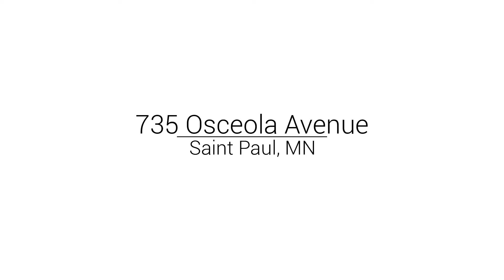735 Osceola Avenue | St Paul Real Estate for Sale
One of the few architecturally significant new construction homes in historic Crocus Hill is now for sale.